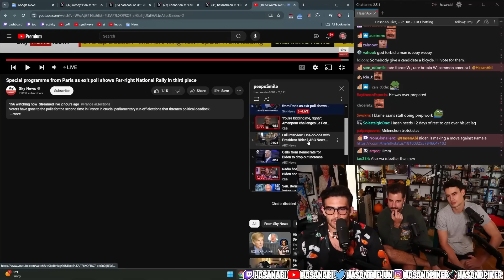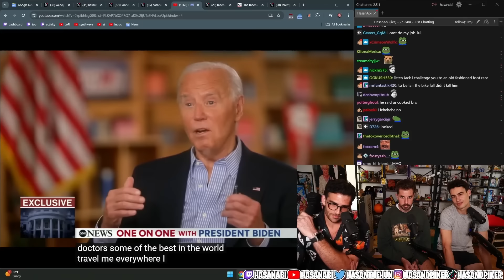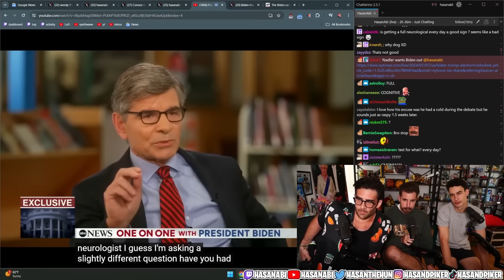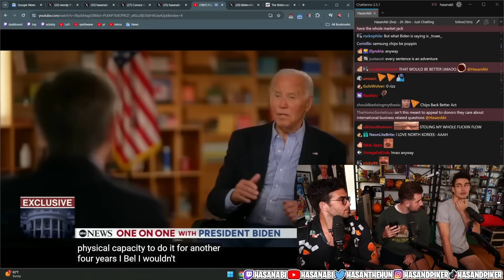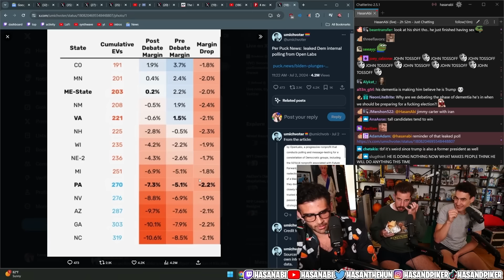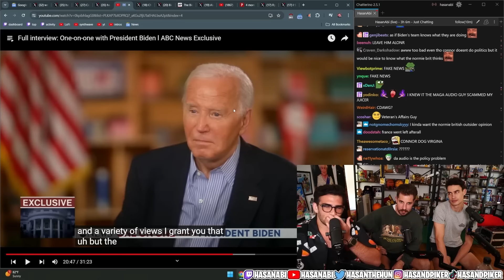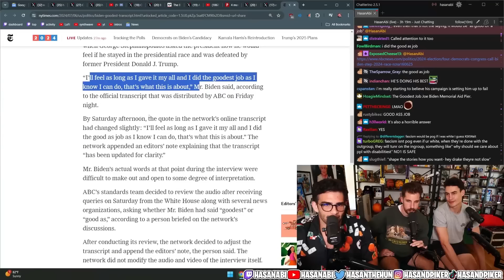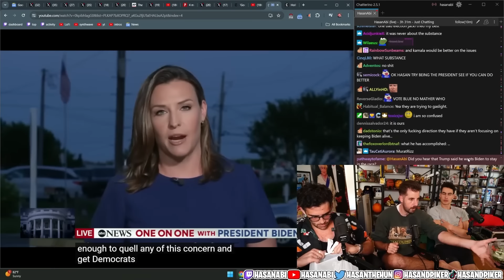Joe Biden's DISASTEROUS INTERVIEW | Hasanabi reacts ft BoyBoy and ididathing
Joe Biden's  DISASTEROUS INTERVIEW on ABC with with George Stephanopoulos was awful | Hasanabi reacts ft BoyBoy and ididathing